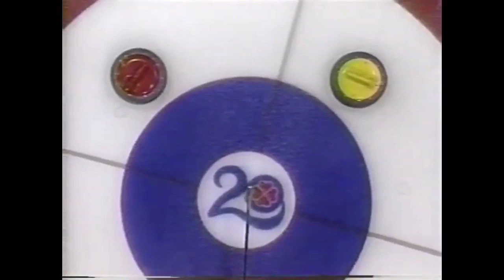stoh2001 Game ends with tied measurement: [3v4-10E] Larouche (QC) vs Middaugh (ON)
1:48 "5000 people here. Everybody on the edge of their seats. THIS IS DRAMA!"
6:22 Middaugh: "Congratulations on your Olympic (Trial) spots!"